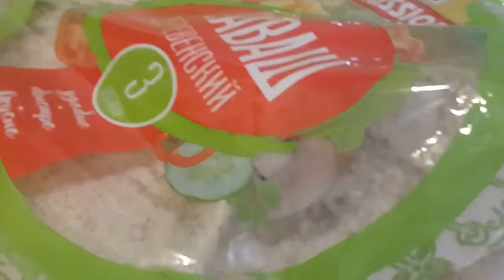Celebrating my husband's Birthday| Bati na kami ❤💋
Hello Guys!
   Malugayang pagbabalik po sa channel ko.
At maraming salamat na rin sa panonood.

Salamat po!